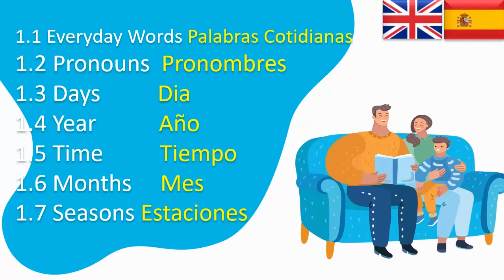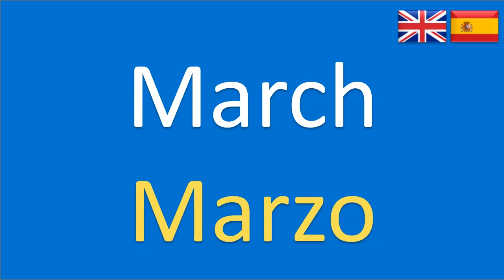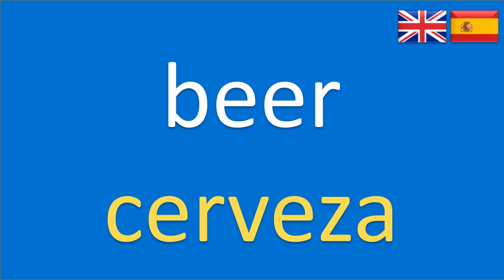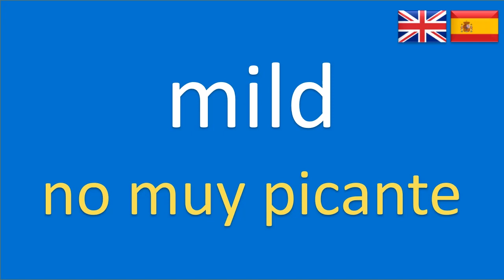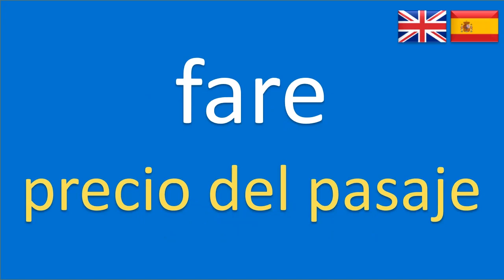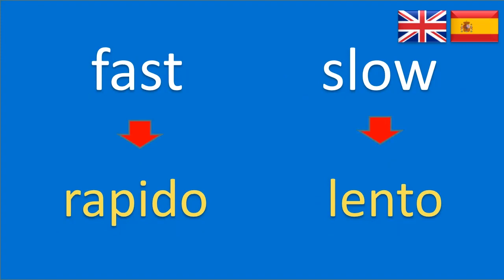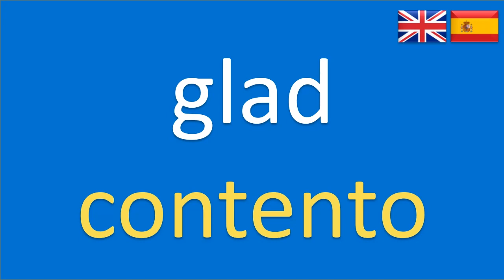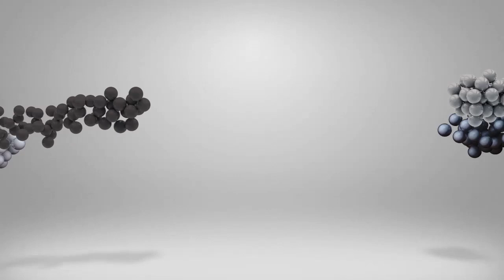Inglés para la vida cotidiana | Essential Words in Spanish | 500 Words, 31 Topics (Spanish-English)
Basic Sentence Patterns with Examples:
Pattern 1: Subject + Verb
1. She dances.
2. They study.
3. He sings.
4. We eat.
5. I sleep.

Pattern 2: Subject + Verb + Object
1. I read a book.
2. He drinks coffee.
3. They play soccer.
4. We watch a movie.
5. She writes a letter.

Pattern 3: Subject + Verb + Adjective
1. The flowers bloom beautifully.
2. He runs fast.
3. They speak fluently.
4. We feel happy.
5. She looks tired.

Pattern 4: Subject + Verb + Preposition + Object
1. They talk about their vacation.
2. He listens to music.
3. We work on a project.
4. She looks at the painting.
5. I walk to the park.

Pattern 5: Subject + Verb + Adverb
1. She sings loudly.
2. They run quickly.
3. He speaks softly.
4. We eat slowly.
5. I study diligently.

Sentence Starters with Examples:
1. Today is ____. (Monday, sunny)
Today is Monday.
Today is a sunny day.
2. I love ____. (music, traveling)
I love music.
I love traveling to new places.
3. She is ____. (smart, talented)
She is smart.
She is a talented singer.
4. The weather is ____. (hot, rainy)
The weather is hot.
The weather is rainy today.
5. My favorite hobby is ____. (reading, cooking)
My favorite hobby is reading.
My favorite hobby is cooking delicious meals.

Deliciosos Platos Españoles: 5 Traditional Spanish Foods to Savor

1. Paella: A famous Spanish rice dish cooked with a variety of ingredients such as saffron-infused rice, seafood, chicken, and vegetables, resulting in a flavorful and vibrant one-pot meal.
2. Tortilla Española: A classic Spanish omelette made with eggs, potatoes, and onions, creating a thick and hearty dish that can be enjoyed as a tapa or a main course.
3. Gazpacho: A refreshing cold soup made with ripe tomatoes, cucumbers, bell peppers, onions, garlic, olive oil, and vinegar, perfect for hot summer days.
4. Jamón Ibérico: A prized cured ham made from acorn-fed Iberian pigs, known for its rich flavor and melt-in-your-mouth texture, often served as thin slices on its own or as part of a tapas platter.
5. Patatas Bravas: Crispy fried potatoes served with a spicy tomato sauce and a creamy aioli, creating a delicious and popular tapas dish.

Discover the essence of Spanish-English communication through this immersive lesson, featuring 500 essential words spanning 31 topics for everyday use! Learn from native speakers and embark on a journey that caters to both English learners seeking to grasp the fundamentals of Spanish and Spanish learners eager to explore English.

Enhance your language skills and speak like a local. These must-know words will elevate your speaking, listening, reading, and writing abilities, preparing you for various real-life situations. Whether you're traveling, working, studying, or engaging in business, this comprehensive lesson provides you with practical vocabularies for effective communication in both Spanish and English.

Thank you for joining us on this remarkable journey! We extend our heartfelt appreciation to everyone who has contributed to making this experience incredible. Get ready to embrace the beauty of two diverse languages and cultures!

Aprende inglés: Vocabulario en Inglés: Learn Spanish: Vocabulary: English-Spanish: 500Words 31Topics
1.1 Everyday Words-Phrases
1.2 Pronoun
1.3 Day
1.4 Year
1.5 Time
1.6 Month
1.7 Seasons
2.1 Choice of Meats
2.2 Cook
2.3 Food
2.4 Drinks
2.5 Fruit
2.6 Vegetables
2.7 A restaurant
2.8 Seasoning and Taste
3.1 Colors
3.2 Places
3.3 Directions
3.4 Vehicle
3.5 House
4.1 Useful Everyday Verbs
4.2 Conjunction
4.3 Antonyms
5.1 Family
5.2 Occupations
5.3 Body
5.4 Feelings
5.5 Personalities
5.6 Clothes
5.7 Animals
5.8 Plants